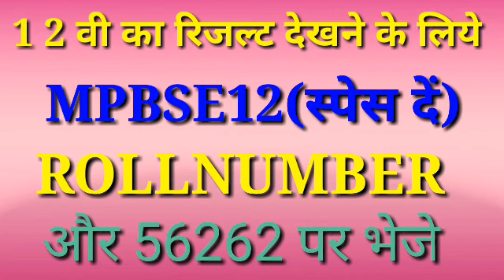mp board result 2019 kaise dekhe bina internet ke|by SK teach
mp board result 2019 kaise dekhe bina internet ke
My queries-:
How to chake results mp board 2019,
Mp board result 2019,
Mp board result kab a rahan he ,
Mp baord new rule ,
mp board result 2019 date,
mp board result 2019 date kab aayega,
 mp board result 2019 kab aayega,
 mp बोर्ड रिजल्ट 2019 कब आएगा,